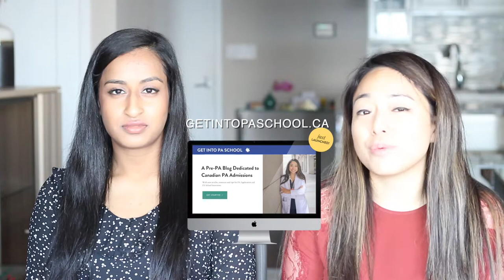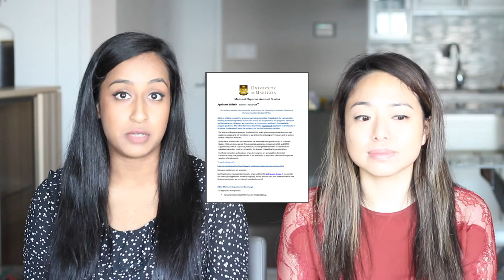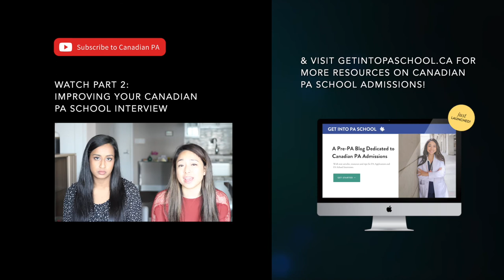Reapplying to PA School (feat. @Aurthi.PA) | Part 1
Getting a "decline" after applying to PA school can be disheartening, but there are many lessons learned you can garner and mistakes you can improve upon for your next round of PA admissions. There are successful PA candidates who get in after a 2nd or 3rd attempt.

If you did not get an invite to the MMI/PA Interview - it's worth examining the different components of Part 1 of the PA Admissions - GPA, Supplementary Application and other supporting documentation.

* Note: Information provided here is opinion of authors, and does not reflect any other PA organizations or educational institutions. Information provided here respects the confidentiality of the process of admissions and does not reveal any "secrets" or "behind the scenes" tactics of the PA Admissions Process.

❐ FOLLOW AURTHI ❏